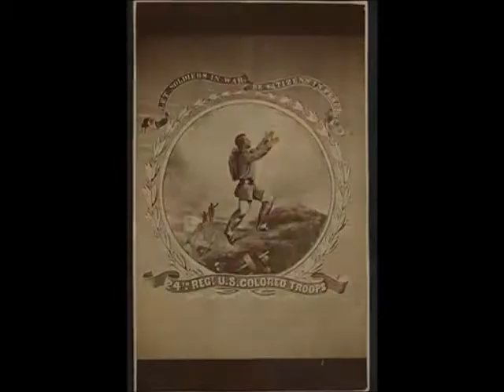The Battle of San Juan Hill at Fort George Wright